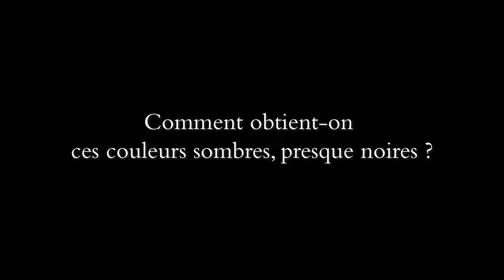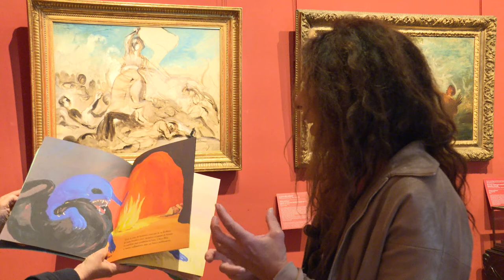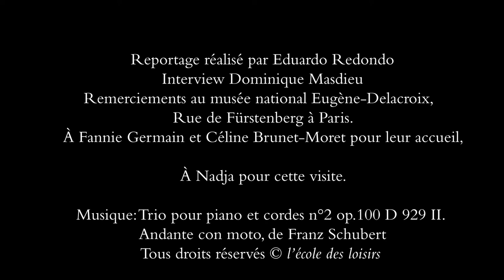Nadja au musée Delacroix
À l’occasion des 30 ans de Chien bleu, Nadja nous a emmenés au musée Delacroix et nous parle de l’inspiration qu’elle a trouvée chez le peintre.